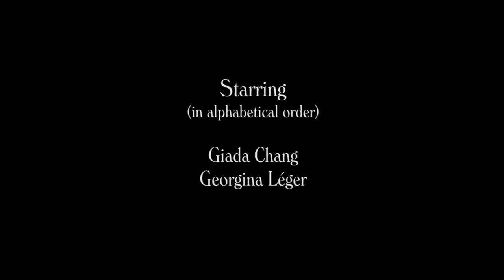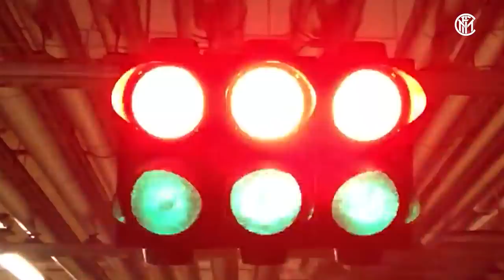EURO EXPRESS | GIADA, GEORGINA, BARCELONA | BARCELONA 2-1 INTER ⚫🔵🏆 [SUB ENG+ITA]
Alongside Giada Chang, we look back on Inter's trip to Barcelona on the occasion of the UEFA Champions League match. Guest star of this episode is Georgina Léger, Content Creator of FC Barcelona, who accompanied Giada to discover the Catalan city: from the Barceloneta to the Gothic Quarter, from the Sagrada Familia to the Camp Nou, chatting together about lifestyle and - of course - football! Moreover, how will the 90-second challenge between Giada and Georgina go? 😉

Assieme a Giada Chang, riviviamo il viaggio a Barcellona dell’Inter in occasione della sfida di UEFA Champions League. Ospite d’eccezione di questa puntata è Georgina Léger, Content Creator del FC Barcelona, che ha accompagnato Giada alla scoperta della città catalana: dalla Barceloneta al Barrio Gotico, dalla Sagrada Familia al Camp Nou, chiacchierando assieme di lifestyle e – ovviamente – di calcio! Inoltre. come sarà andata la 90-second challenge tra Giada e Georgina? 😉

(Thanks to Platja Ca Nuri Restaurant - Barcelona)